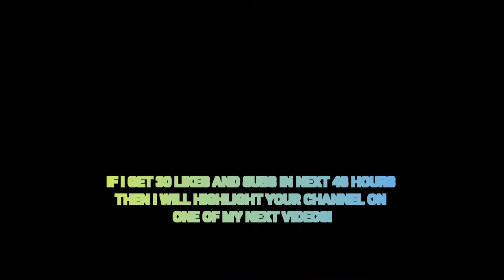Back again and healthy!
Medium: Oil Pastels
Topic: Pumpkin (Post Halloween)
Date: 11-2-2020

Source: Pinterest

Instagram 🢂  @designsbycadpro

Pinterest 🢂 @DesignsbyCadpro